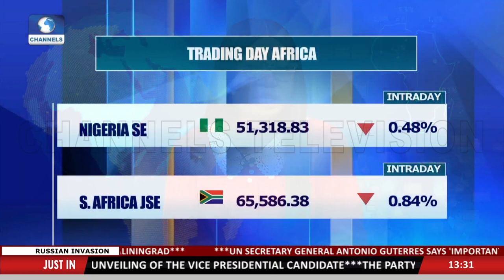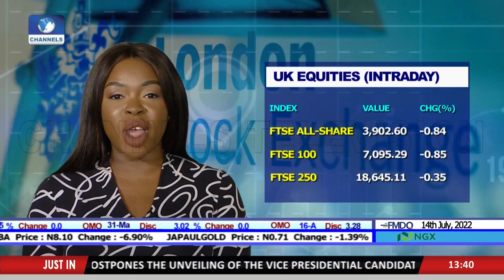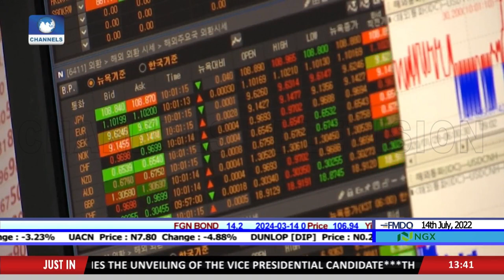European Trading Day, London Market Update, Commodities Market +More |Business Incorporated